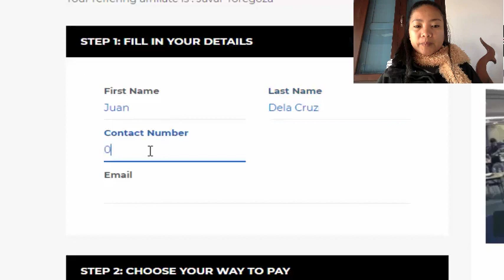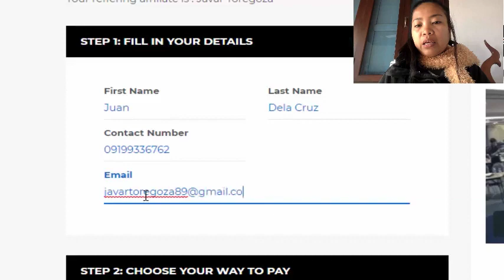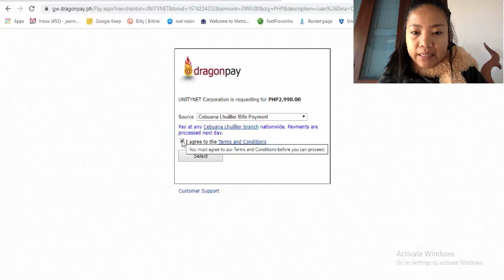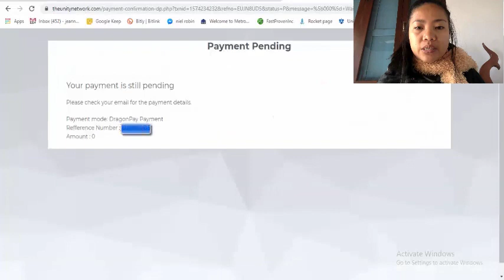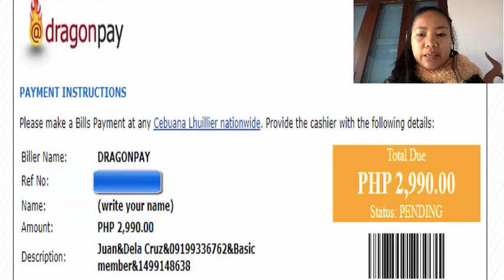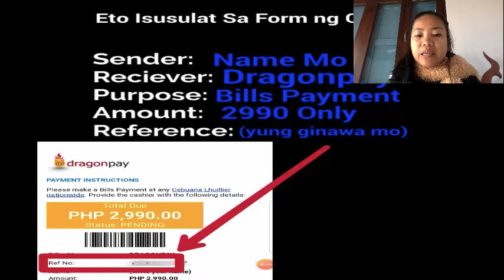Guide Pano Mag-Enroll Ng Tama Sa Unity Network